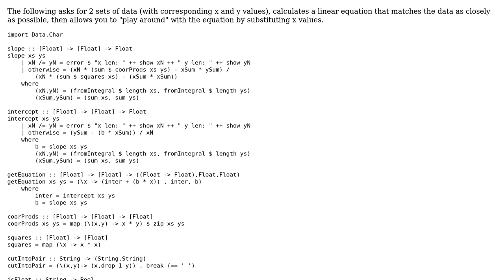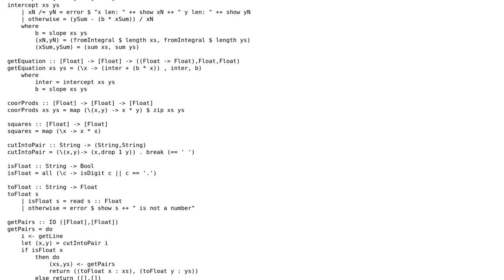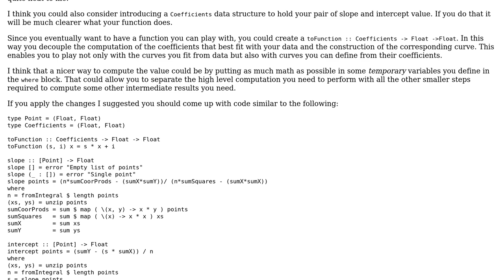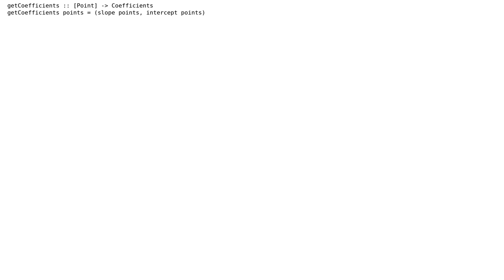Calculate and use a linear equation based on sets of x and y values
With thanks & praise to God, and with thanks to the many people who have made this project possible! | Content (except music & images) licensed under CC BY-SA | Music | Images & others | With thanks to user mariosangiorgio user Jamal user Carcigenicate and the Stack Exchange Network Trademarks are property of their respective owners. You are responsible for your own actions.